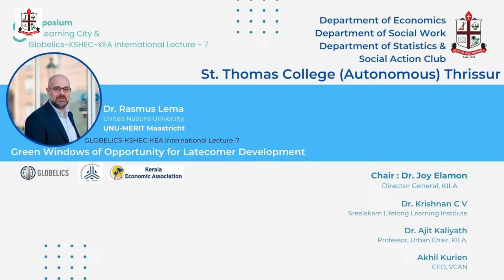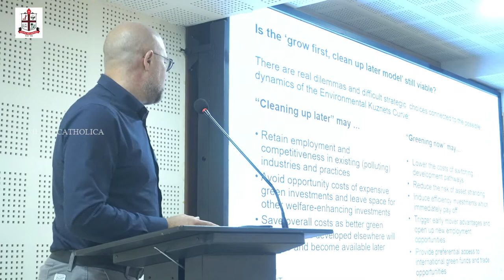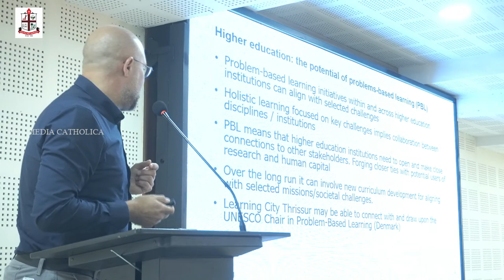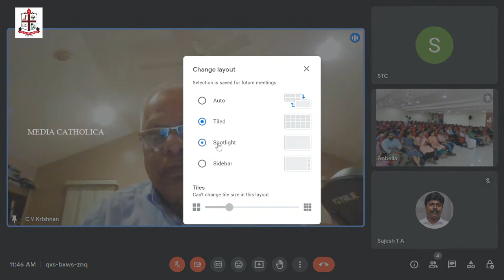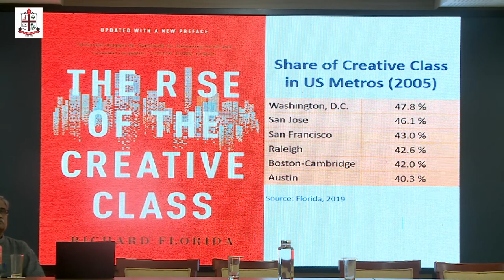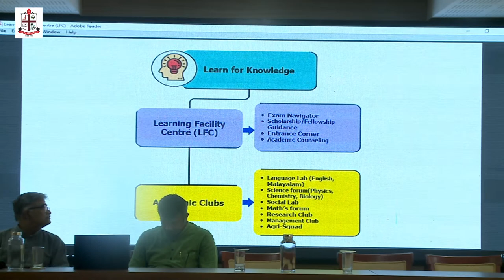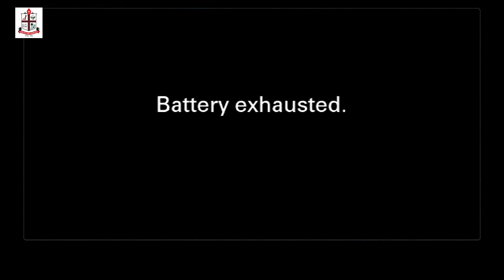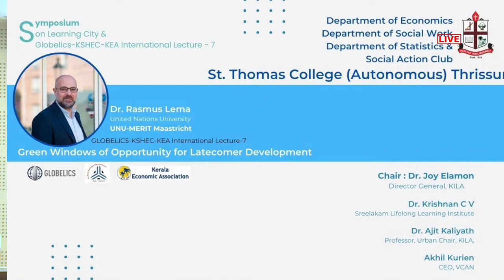Symposium on Learning City & Globelics - KSHEC - KEA International Lecture - 7